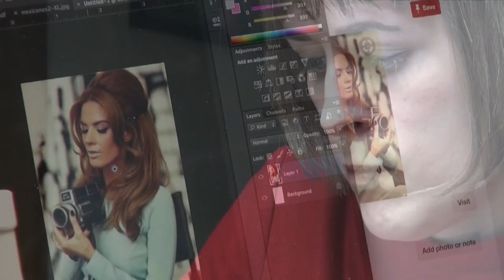GMI_Artist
Jillian Nickell has been an artist all of her life. And if she has any advice it is simply do it!